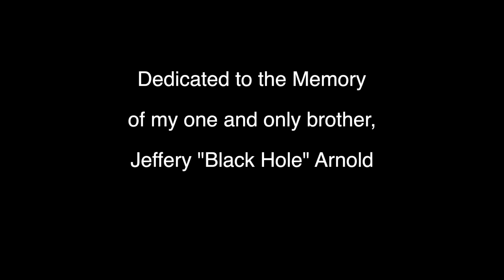It Started in Seat Pleasant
This Is My Life Series.
Derrell "Too Sweet" Coley talks about how he started boxing in Seat Pleasant, MD.  This is the same rec center that Kevin Durant started at.
Shot and Directed by @iamStreetLight